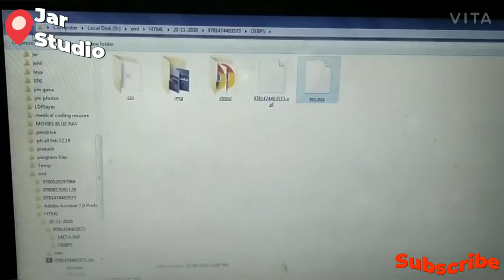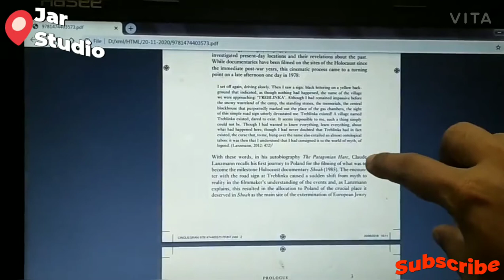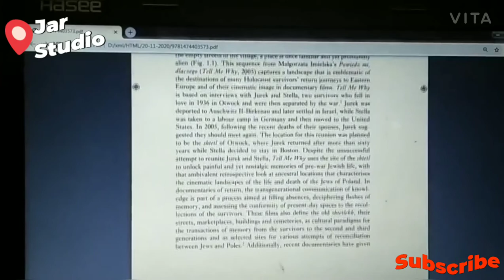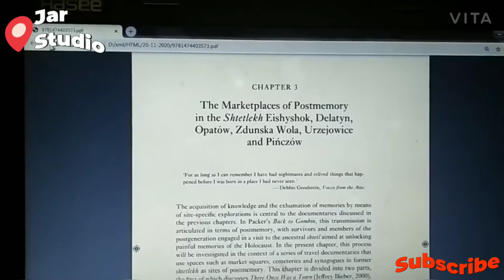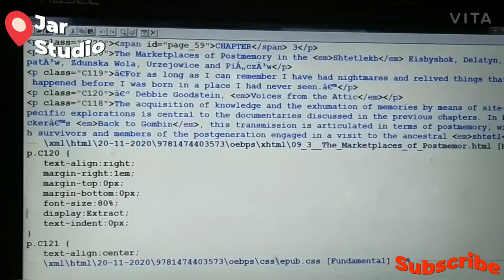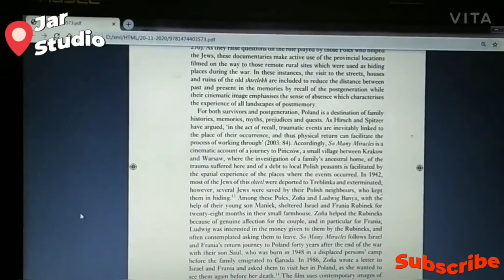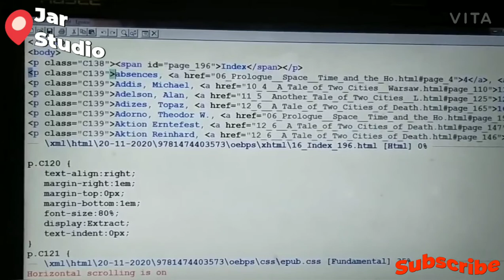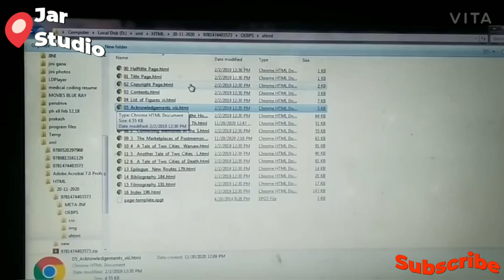Basic of HTML and EPUB in Tamil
Publishing Date 20/11/2020

title

I need more Support and like
Appodha next next video poda intrested ah eruku..

Double erudha comments pannuga I'll help you..

This channel Helping for basic person who learning of XML and HTML..

it's help for me..

share ur friends.

very useful..😎😎